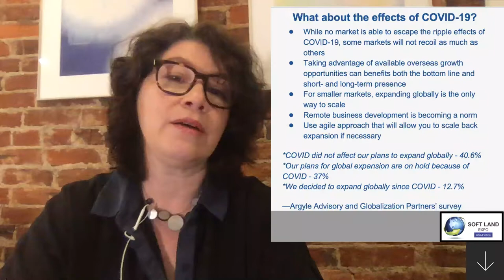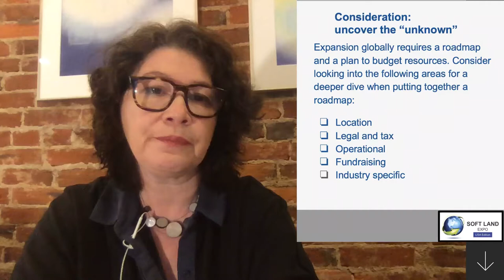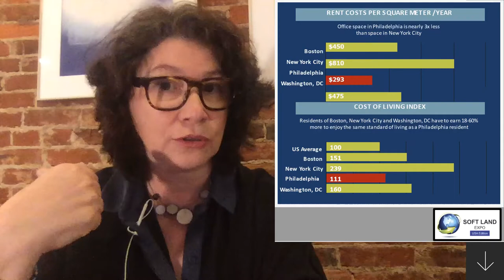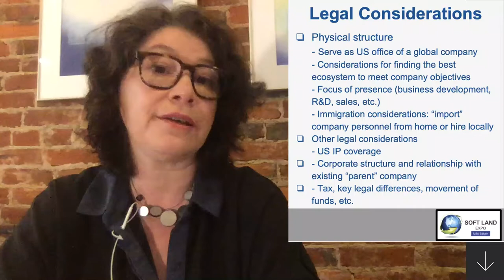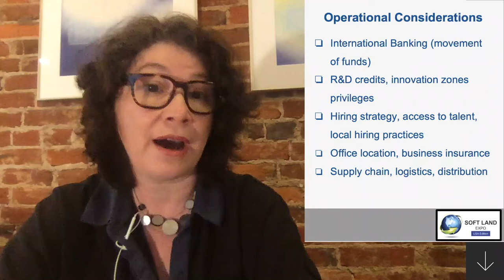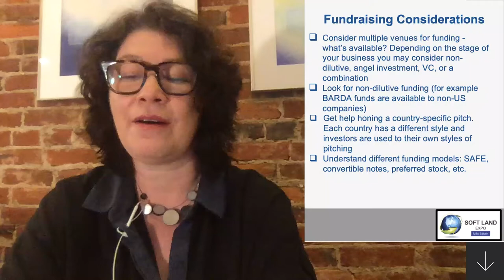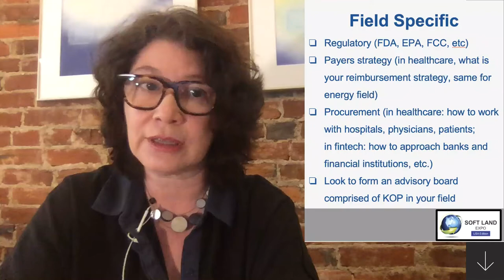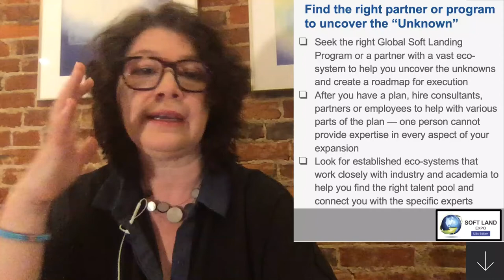Entering the US Market in the Time of Pandemic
Tactile advice for companies considering entering the US market. The COVID-19 pandemic may present obstacles in doing so, but it is not a barrier to entry. Karina Sotnik, Director of Business Incubation and Accelerator Programs at the Science Center will cover considerations companies must make when going global.